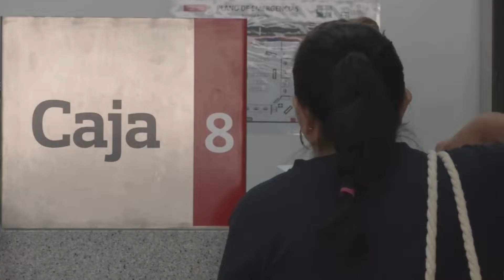Grupo Mas no aporta a la conservación del Pico de Orizaba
Grupo MAS cobra a usuarios pero no aporta recursos a la conservación al Pico de Orizaba.